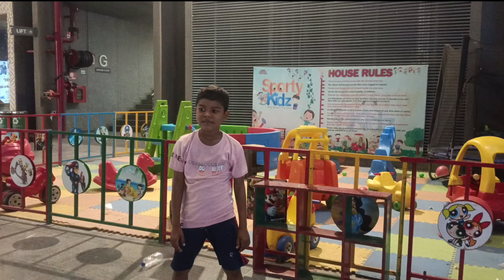Pratik ની આદતો આ કાર્ટૂન કેરેક્ટર જેવી થઈ આખો દિવસ તોફાન તોફાન પછી પડે છે... 😭 Gujju rawat vlogs #67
જય માતાજી જય સોમનાથ 🙏🏻 આપુણી ચેનલ મા તામારુ સ્વાગત છે ,,આ ચેનલ ઉપર દરોજ daliy vlogs જોવા મળશે  .. આ ચેનલ મા તમને

👳 Desi vlogs
🤵 Middle class vlog
👪 Family vlogs
😊Gujarati Vlogs

 Gujju rawat Vlogs
Rawat Ashok vlogs

Upload time' સાંજ ના  8:00 જોવા  મળશે.

 YouTube માં મારી સાથે રહેવા બદલ દરેકનો આભાર. બસ અમને તમારો પ્રેમ આપતા રહો. અમે તમને વીડિયોના રૂપમાં દસ ગણો વધુ પ્રેમ આપતા રહીશું.

અને હા ઘંટડી દબાવાનુ ભૂલતા નય. 📯🔔🔔

🙏🏻જય માતાજી 🙏🏻
🙏🏻જય સોમનાથ 🙏🏻
🕉️ ૐ નંમ શિવાય 🙏🏻